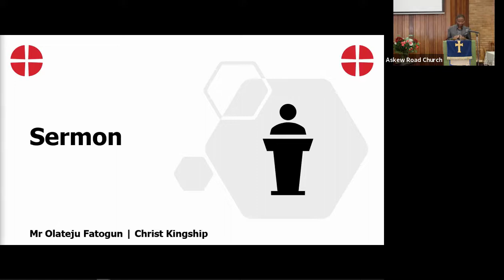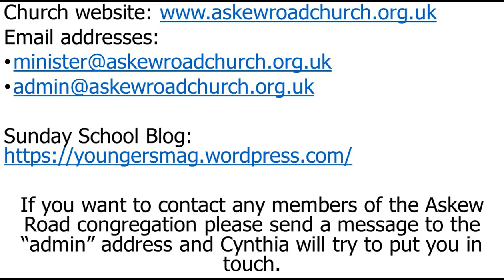Christ Kingship | Mr Olateju Fatogun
Join us as we look at how we prove that we belong to Christ. We learn about how Christ is displayed in meekness and being humble.
The Gospel reading is from John 18: 33-37